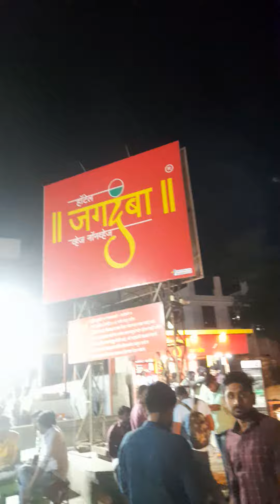Weekend pe jagdamb ki mutton thali| khane aaye main aur bhola bhai..